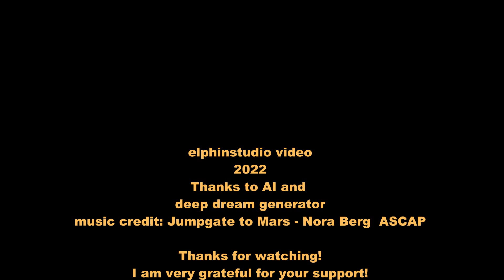Godzilla AI digital art - HD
I am obsessed with Godzilla and AI digital art.  Sharing this video with you containing some of the Godzilla art that was created using words and artificial intelligence.
I dedicate this video to all of my awesome Japanese friends!